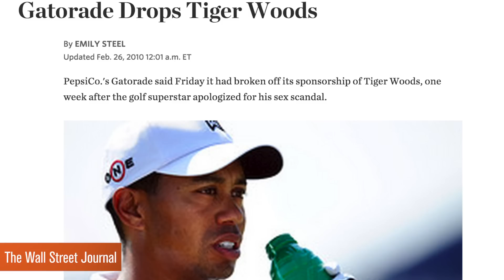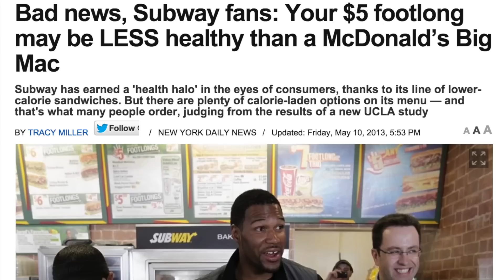Jared Fogle and Subway: Disgraced Spokesmen and Their Brands | 80Twelve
Subway has dropped Jared Fogle as a spokesman amid some pretty serious charges.  Brand names like Gatorade have had to make similar moves in the past.  How did these companies fare after the dust settled?  Watch now to find out!

80Twelve means “more than I can count.” Only we’re not referring to the number of tacos you can eat or the number of followers you have on Twitter. In our world, 80Twelve refers to the countless number of angles we take on a story until we find a unique perspective worth talking about.